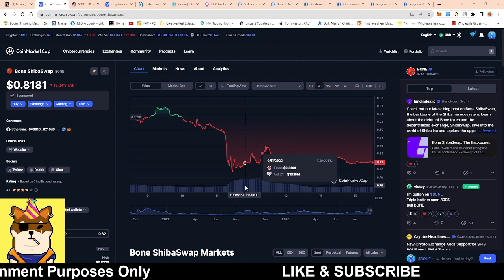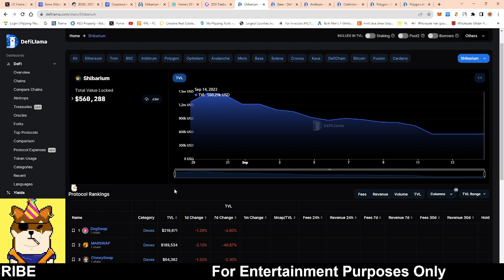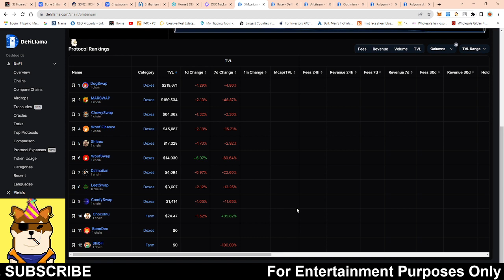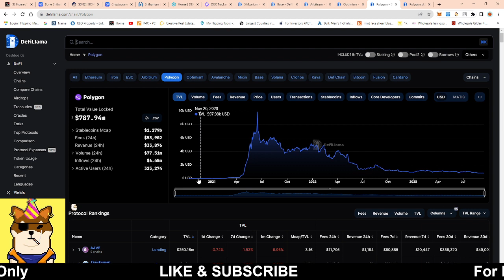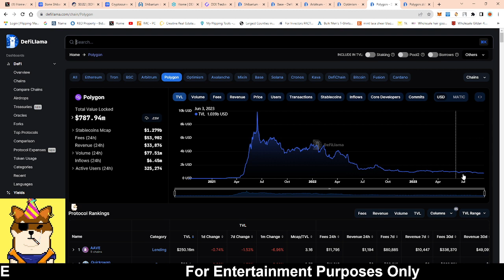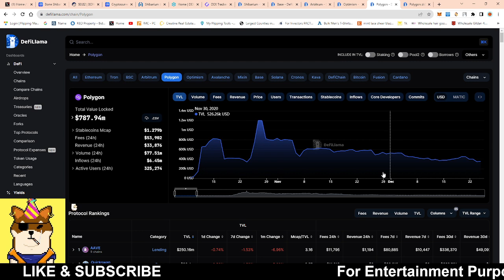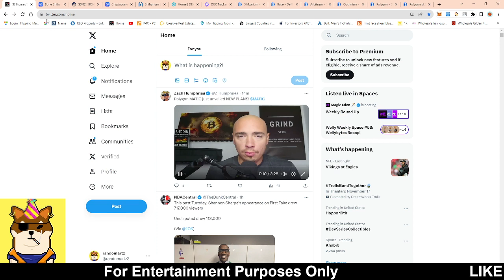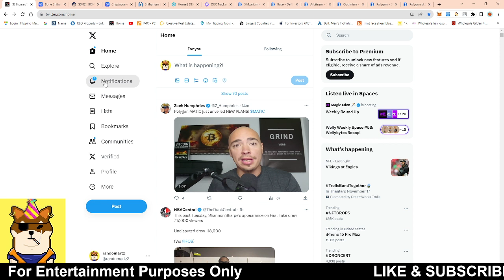SHIBARIUM / BONE SHIBASWAP FUD: LET'S ADDRESS IT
shibainutoken EXCHANGELISTING shibainucoin BINANCE, COINBASE, CRYPTO, gate.io EXCHANGE , BONE COINBASE, BONE CRYPTO, crypto.com exchange listing,